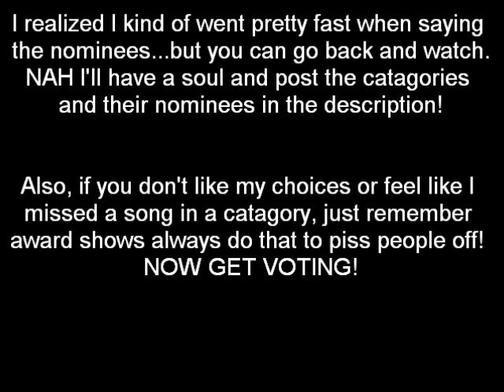VOTING BEGINS NOW, SON!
here are the list of catagories and their nominees! If you don't like my choices...oh well!
these catagories are mainly for beatles songs, the songs will get the awards!

Happiest Beatles Song:
Obla-Di-Obla-Da, From Me to You, All Together Now, and She Loves You.

Creepiest Beatles Song: *note: Despite being in the "creepiest song" catagory, these songs still rock.
Revolution 9, Maxwell's Silver Hammer, Blue Jay Way, and Run for Your Life.

Saddest Beatles Song:
Yesterday, The Long and Winding Road, Eleanor Rigby, and While my guitar gently weeps (Anthology version, or if you want it to be even sadder with all violins, LOVE version)

Cutest Song:
All my loving, Here, There, and Everywhere, I'm Happy Just to Dance with You, and Honey Pie.

Calmest Beatles Song:
Julia, Goodnight, Flying, and Across the Universe

Most Psychadelic Song:
Within You Without You, Lucy in the Sky with Diamonds, Tomorrow Never Knows, and Love You To

What the f-- song: *note: despite being in the "what the f---" catagory, these songs still rock.
I Am the Walrus, Why Don't We Do It In the Road, Everybody's Got Something to Hide Except Me and my Monkey, and You Know My Name (Look Up the Number).

Best story behind the song:
Hey Jude, Got to Get You Into My Life, You Never Give Me Your Money, and Dear Prudence.

and lastly, Best Demo:
I'm in Love, Goodbye, Strawberry Fields Forever, and once again, the anthology version of While My Guitar Gently Weeps.
NOW GET VOTING!